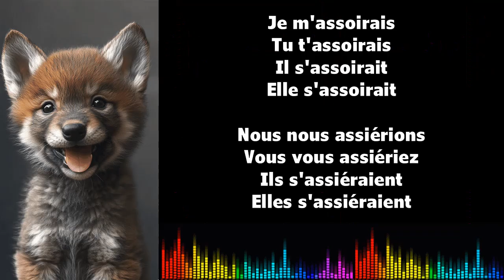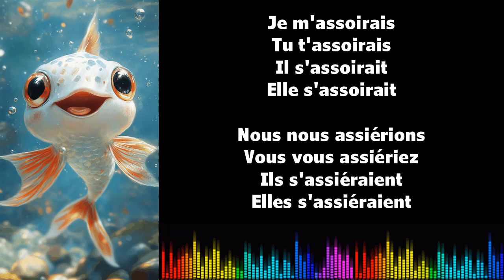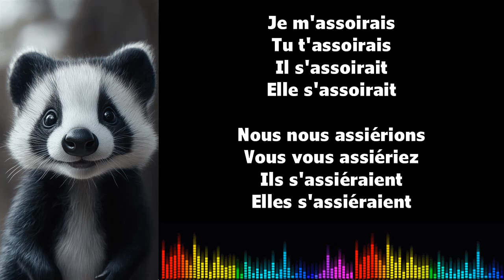♫ Imparare il francese ♫ Coniugazione I S'ASSEOIR I Conditionnel Présent